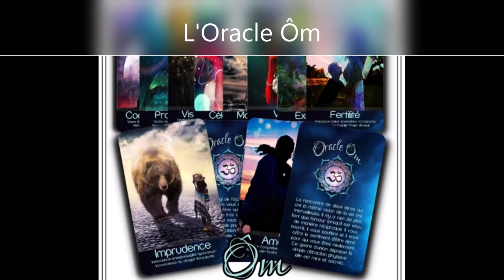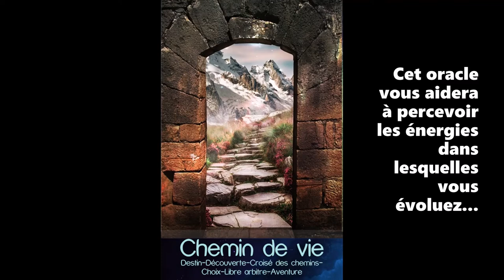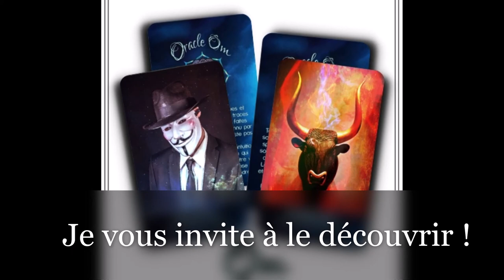ÔM video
Je vous présente L'oracle que je viens de terminer : L'Oracle Ôm

Si vous aimez les tarots je vous invite sur mon site
facebook " Création oracle et tarot Always Indigo ".
Sur ce site, vous pourrez voir tous mes jeux et mes designs ( Imprimés chez MPC ). De temps à autre, je fais des post sur la signification des cartes de tarots :-)